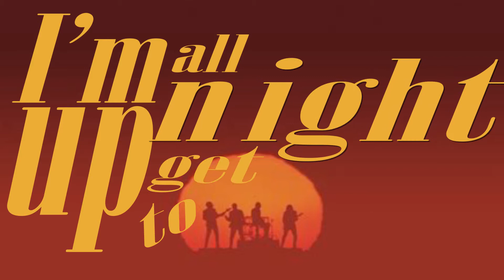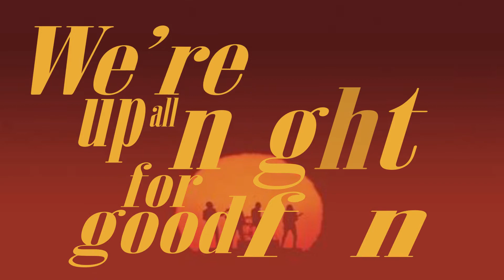Get Lucky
Kinetic Text by Damaris